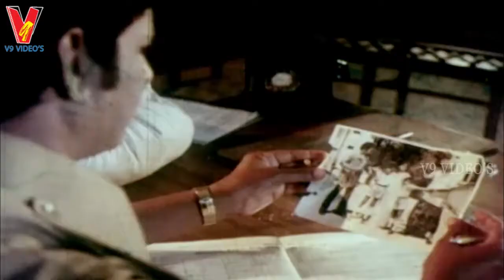MAGADU | PART 11/13 | NTR | MANJULA | RAMA KRISHNA | V9 VIDEOS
Magadu Telugu Full Movie Part 11 On v9 videos
   featuring NTR, Manjula, Rama Krishna among others

   Directed by SD Lal
   Produced by Lakshmi Rajyam,Sridhara Rao and Srikanth